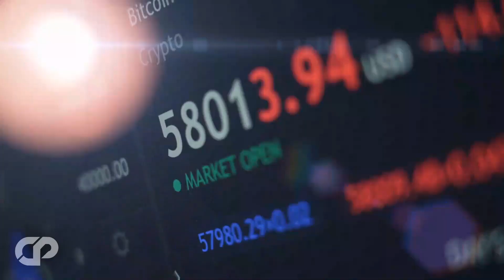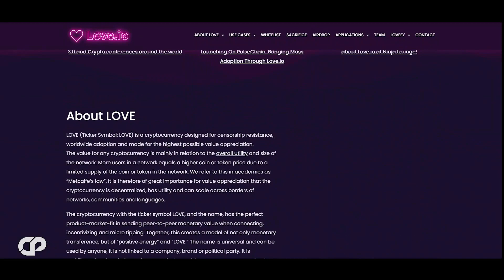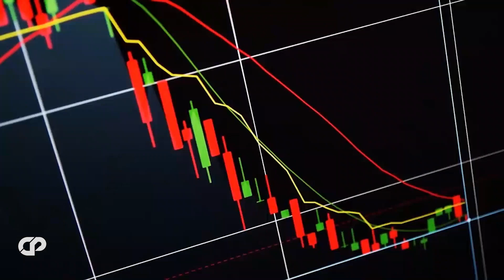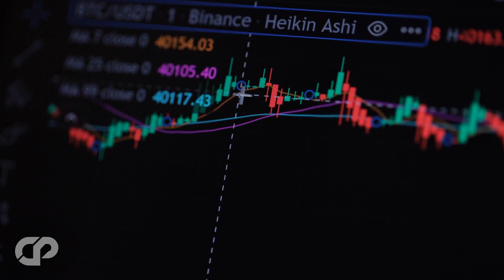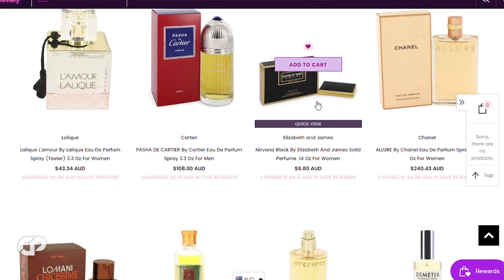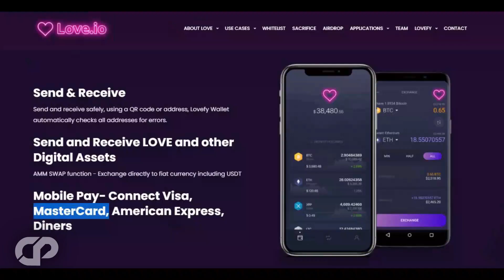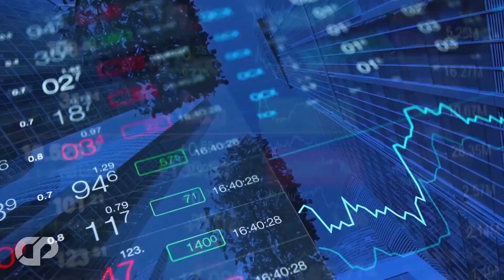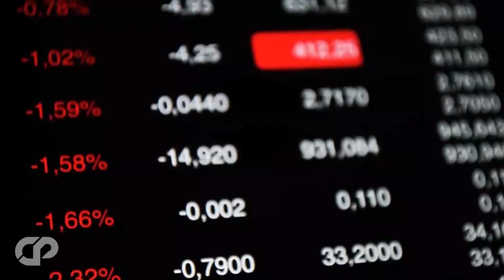🔥LOVE.IO - MOST PROMISING PROJECT ON RICHARD HEART'S PULSECHAIN!! 100X?! Sacrifice Now! | CRYPTOPRNR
Hi CRYPTOPRNRS! We are back with all new updates & news of Love.io, it is a new project launching on pulsechain, an exciting new cryptocurrency designed for micro-tipping. Sacrifice is live now!! We are here with all updates & news, this token has massive potential to be next 1000x crypto. We will explain it and provide an in-depth review today. The PulseChain fork of Ethereum, which uses a Proof-of-Stake consensus algorithm, provides the foundation for LOVE's blockchain technology. Both ERC-20 and PRC-20 tokens, LOVE (Ticker Symbol: LOVE), will be traded on both networks. There are standard wallets like Metamask and a dedicated wallet called Lovefy that are available for Android and iOS. Watch full to know all the details about this amazing project..